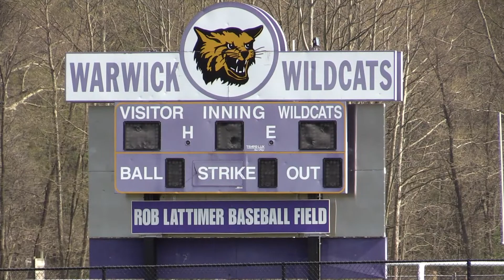Monroe-Woodbury Crusaders Baseball Highlights vs. Warwick Valley Spring 2017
The MW Crusaders travel to Warwick to take on the Wildcats.